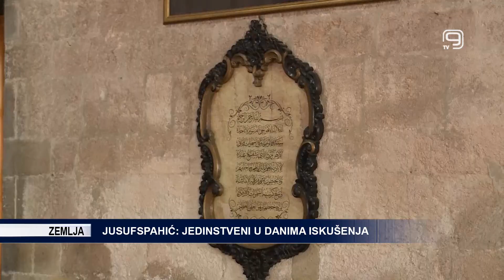TV KANAL 9, NOVI SAD: JUSUFSPAHIĆ: JEDINSTVENI U DANIMA ISKUŠENJA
U vremenu ratova i zavade, moramo se žrtvovati na putu mira, poručio je muftija Islamske zajednice Srbije Mustafa Jusufspahić povodom velikog verskog praznika Kurban bajrama koji počinje sutra.